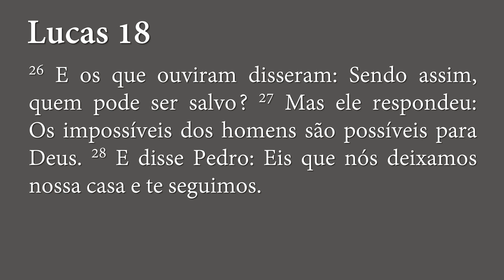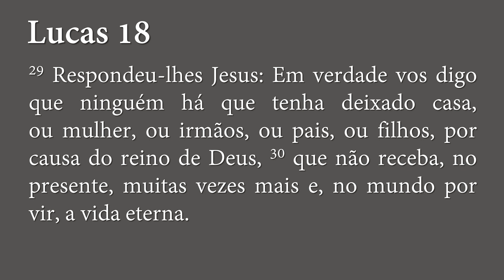Lições de um Triste Diálogo - Lucas 18.24-30 | Rev. Ageu Magalhães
Sermão pregado no culto matutino da Igreja Presbiteriana de Vila Guarani no dia 07/08/2022